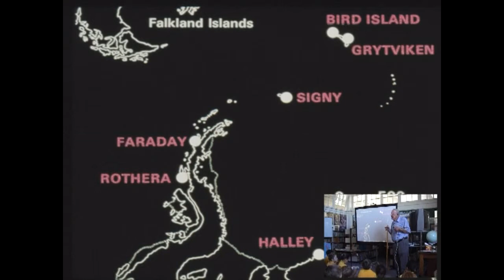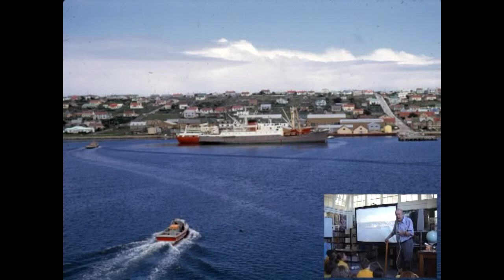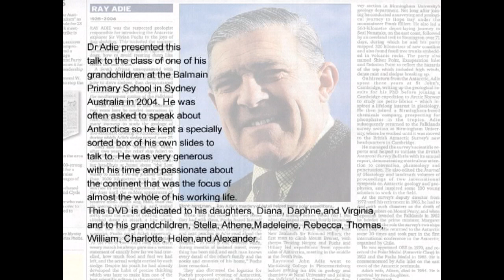Antarctica An illustrated lecture Part 2 Antarctic peninsula Bird Island South Georgia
Ray Adie, renowned geologist and Antarctic explorer with the British Antarctic Survey, talks about the geography of the Antarctic peninsula and his explorations with Sir Vivian Fuchs.